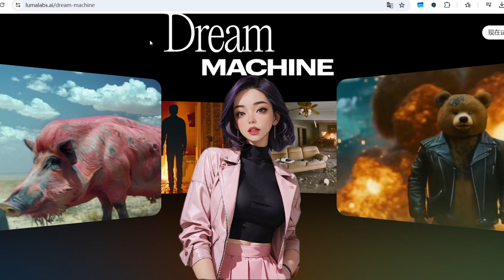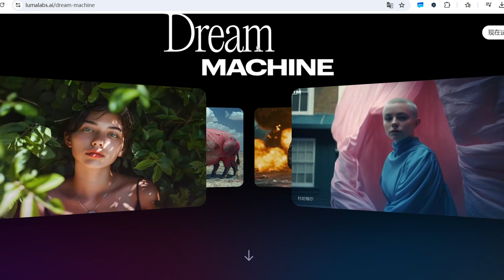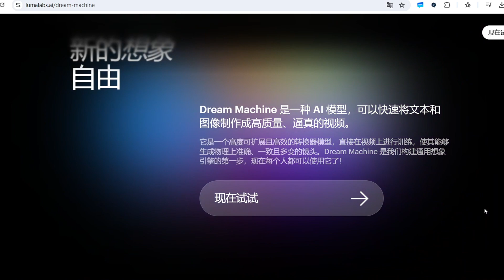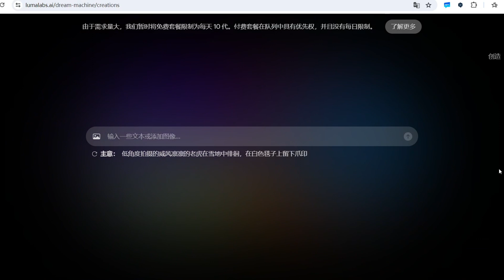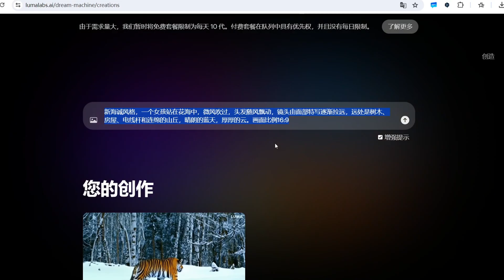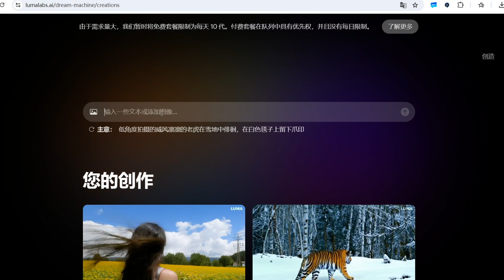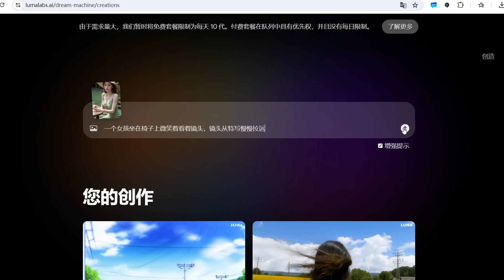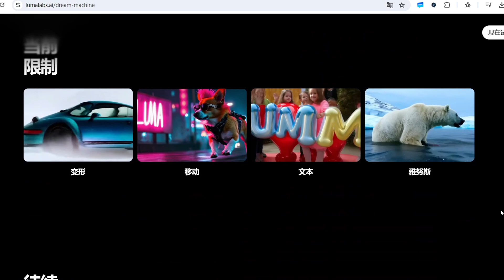丨Luma Ai 開箱評測丨最強文字转视频工具，2024免費一键生成視頻 丨 luma ai tutorial丨#ai工具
免費教大家如何使用Luma AI生成视频，包括上传图片、输入提示词等具体操作步骤。
通过多个实例展示了Luma AI在不同场景下的表现。

丨Luma Ai丨  最強文字转视频工具，2024免費一键生成視頻 丨 luma ai tutorial丨

時間軸：
00:00 LUMA AI介绍
01:54 文字生成視頻操作演示：
03:34 效果展示1
04:53 效果展示2
05:33 效果展示3
06:00 圖片生成視頻操作演示：